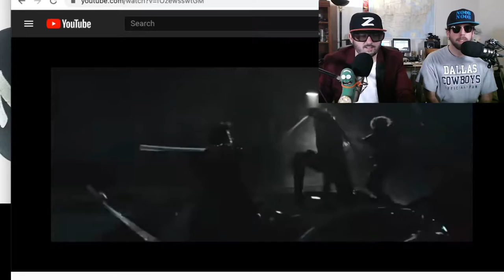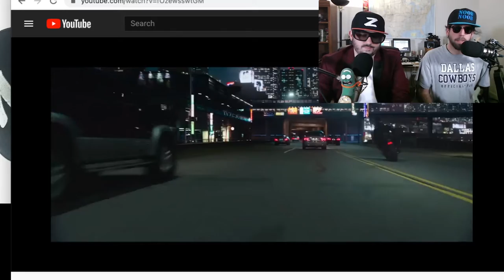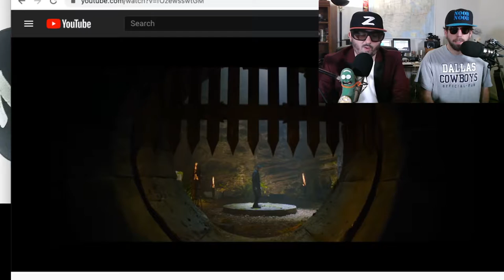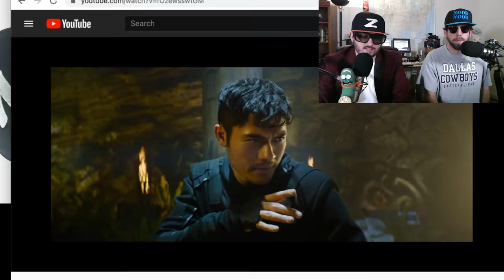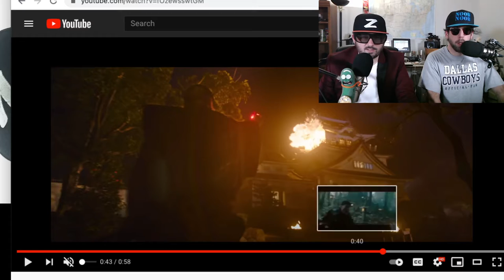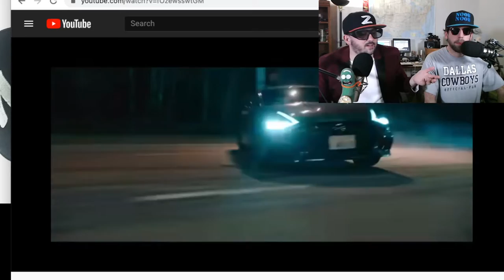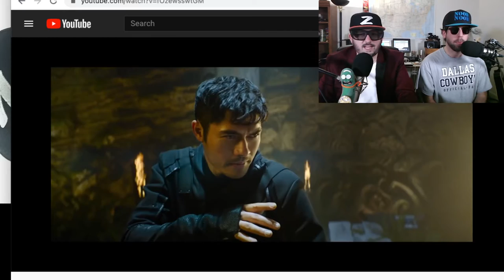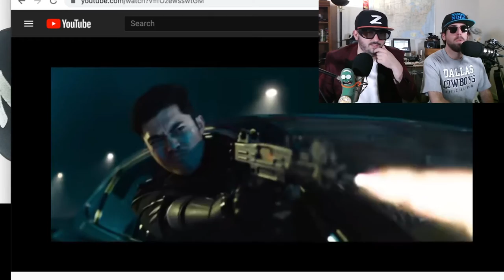Snake Eyes Trailer Reaction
Noob Noob gets frisky while Z takes it all in, as OrkU takes on the latest in the GI Joe live action world.  Not to be confused with the Nicolas Cage move this is Snake Eyes and his origin story.  The boys check out some guest spots and cameos that may appear.  Starring Henry Golding, Samara Weaving and Andrew Koji.